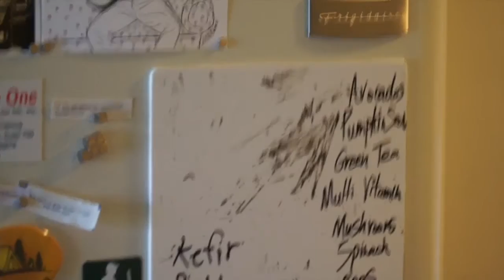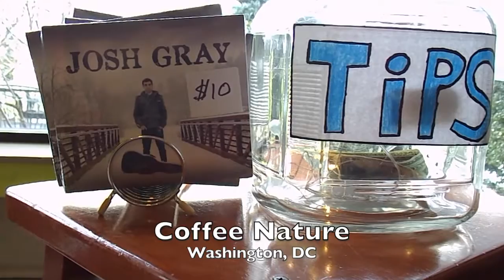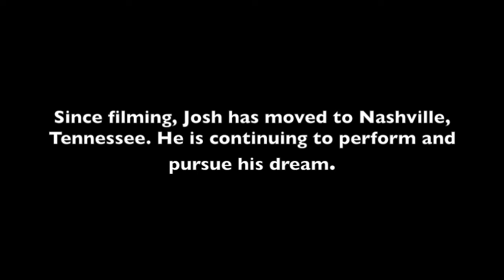Artist Profiles Episode 4 - Josh Gray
Episode four of the series is about Josh Gray, a singer/songwriter from Frederick, MD.